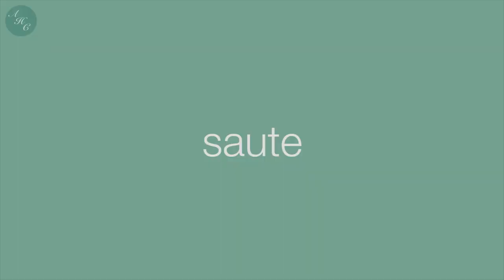KIMCHI HOT POT (JAPANESE STYLE KIMCHI MISO NABE | Kimchi-jjigae) | DELICIOUS and EASY!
✿ About
Kimchi Hot Pot is so easy to make yet all your family members can enjoy it. It is a perfect winter weather recipe that keeps your body warm after having this delicious and satisfying dish. You can also add noodles such as udon or rice as the soup broth of this dish is so tasty. Hope you get to try this recipe during this cold winter weather! :)

✿ToC
0:00 Intro
1:14 Marinade
2:24 Veggies Prep
4:21 Saute
7:00 Finish Product

✿ Ingredients:
1.5 lbs Pork Butt (thinly sliced)
Fishballs / Lobsterballs (any of our choice)

[for marinade]
9 tbsp Sake
3 tbsp Miso Paste
6 tbsp Sesame Seeds (crushed)
3 tsp Garlic (grated)
3 tsp Ginger (grated)

[soup base]
500g Kimchi
1 cup Sake
5 cups Water
4 tsp Chicken Broth
2 tbsp Soy Sauce
2 tbsp Gochujang

[vegetables]
Napa Cabbage
Tofu (extra firm)
Spring Onion
Shiitake Mushrooms
Enoki Mushrooms